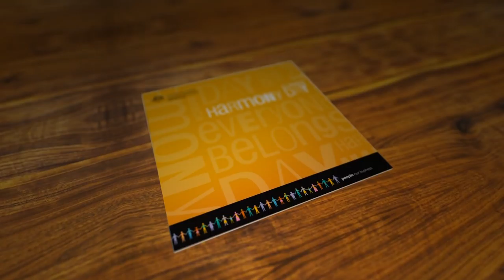Many Stories -- One Australia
This year's Harmony Day theme, Many Stories -- One Australia, recognises how each of us make up the chapters of the bigger Australian story we share today. Our stories may be hard to tell  but also inspirational and heart-warming. Harmony Day is about community participation, inclusiveness, respect and a sense of belonging for everyone. Together, let's take the time to celebrate our diversity, go beyond the cover of the book and wander through the pages of each other's stories.